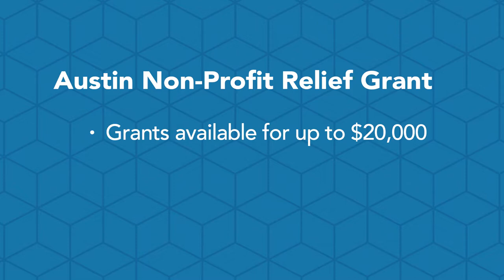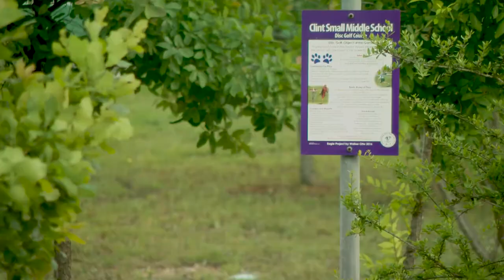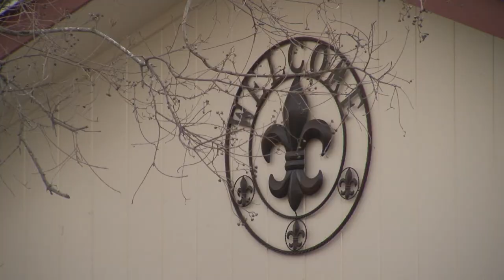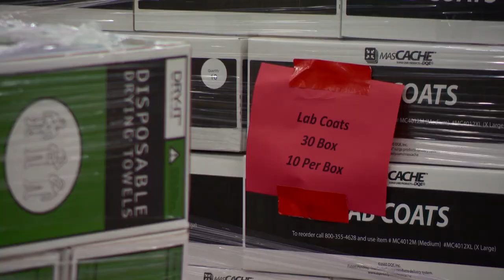CityView @ Home Episode 20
This episode of CityView @ Home contains the following stories: More relief grant money has opened up for non-profit organizations in Austin, The Eating Apart Together program reaches a new milestone of providing nearly 500,000 meals to our community experiencing homelessness, Local leaders remind our community to respond to the 2020 Census before the deadline of September 30th, and we look into Austin's COVID alternative care site.